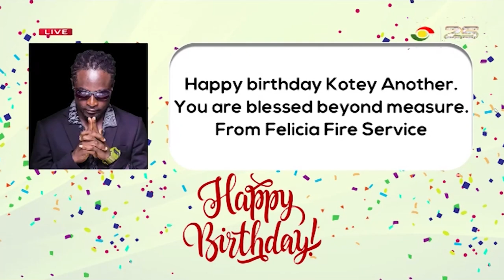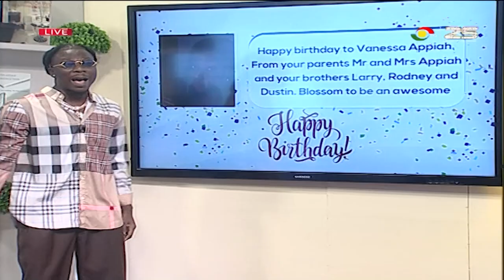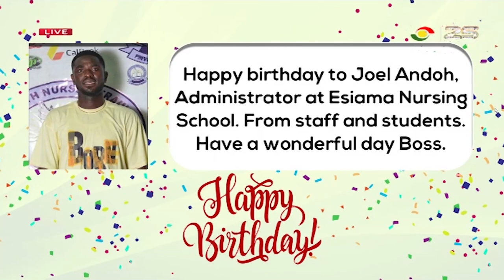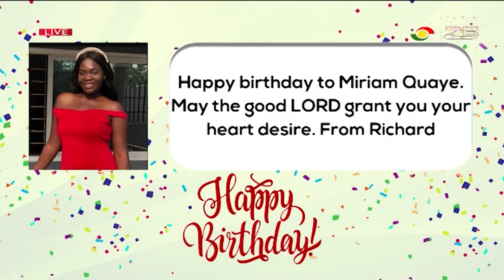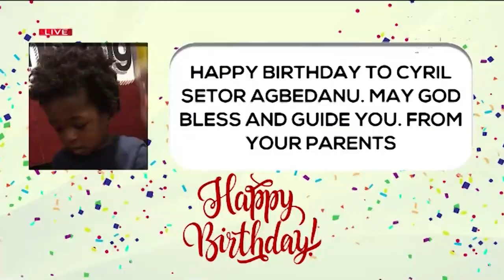Stonebwoy read Birthday Wishes on TV3Newday with a touch of Swag